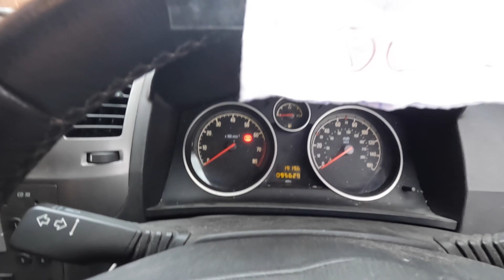Mission GAME CHANGER Stealth Car Camping @ Brecon Beacons and Pembrokeshire 🚗🚙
CAR CAMPING at its rawest no VANLIFE no MOTORHOME just me, some basic provisions and an MPV ... WANDERING WHERE to go is not an issue for this stealth car camping trip as were on a mission and a good one at that, through south wales to the brecon beacons and onto pembrokeshire to pick up a car roof box which will be an absolute GAME CHANGER for the car camping long trip setup